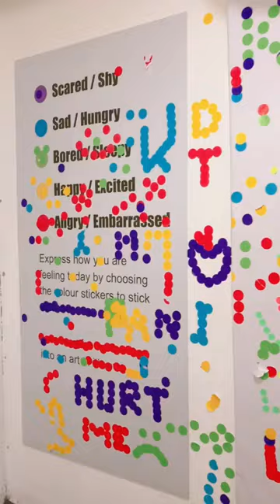How are you feeling today?